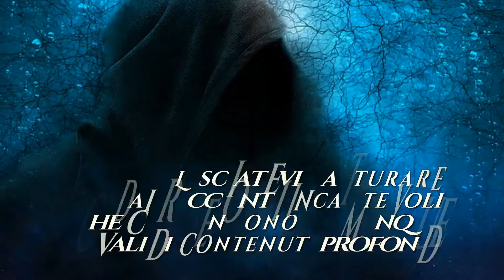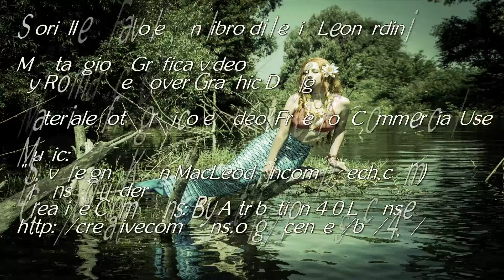BT Storielle e Favole di Ilenia Leonardini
Un libro  di Ilenia Leonardini

Cover e grafica e video by Romance Cover Graphic Design

Contenuto:
IRDA EDIZIONI Fantasy, Fantascienza, Epica, Dark, sono solo alcuni degli argomenti trattati dalla bravissima scrittrice Ilenia Leonardini, nella sua nuova opera. Il volume non e solo un florilegio in cui mondi e situazioni si incontrano e si scontrano, ma e un'accurata ricerca etica di cio che ognuno di noi dovrebbe fare per migliorare. Ogni racconto, oltre alla visione edenica e un po' onirica, porta con se comunque una morale e questa non e solo una pausa di riflessione per un pubblico giovane ma e un messaggio per ogni uomo; perche i sogni non appartengono solo agli adolescenti ma a tutti, e tutti possiamo, nel nostro piccolo, cambiare le cose, basta solo volerlo ...Francesco Luca Santo